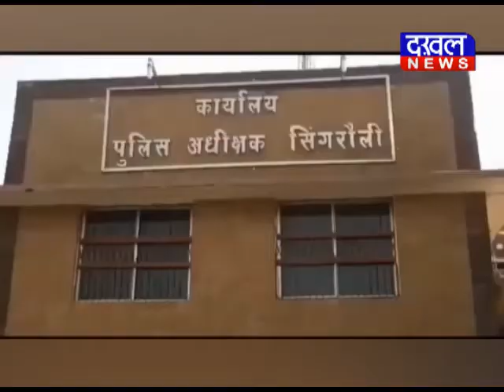सिंगरौली में पुलिस ने रेत का अवैध परिवहन करते हुए कुछ लोगों को गिरफ्तार किया DAKHAL NEWS//